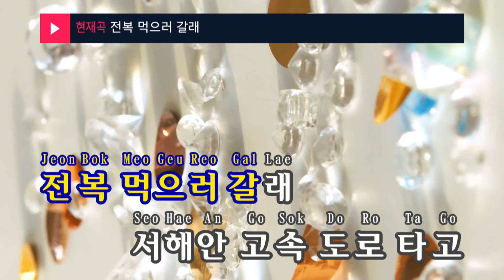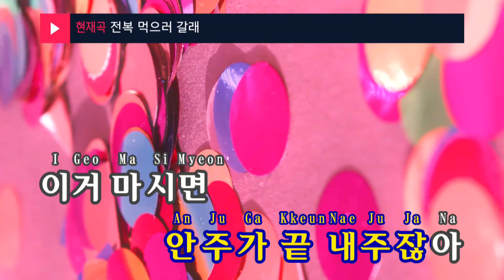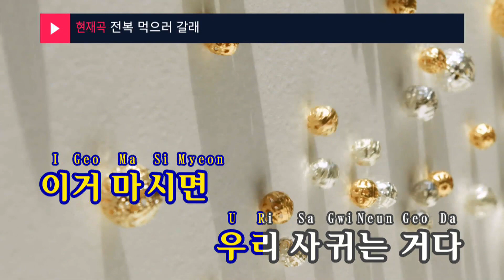전복 먹으러 갈래 - 김용필,진해성,이하준,고정우,황민호 (KY.96312) / KY Karaoke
★ 곡 정보 ★
번호 : 963121
제목 : 전복 먹으러 갈래
가수 : 김용필,진해성,이하준,고정우,황민호
작사 : 영탁,지광민
작곡 : 영탁,지광민

Copyrightⓒkeumyoung